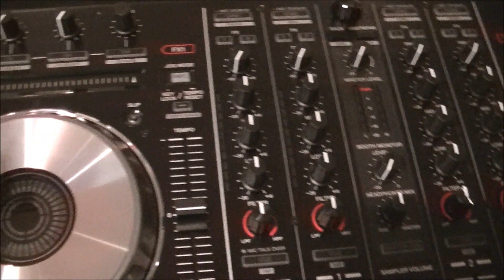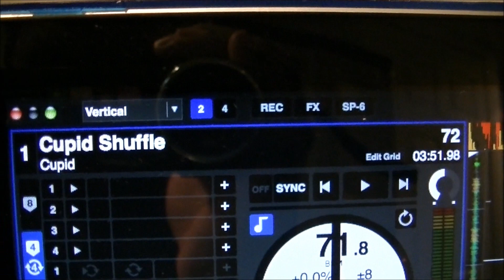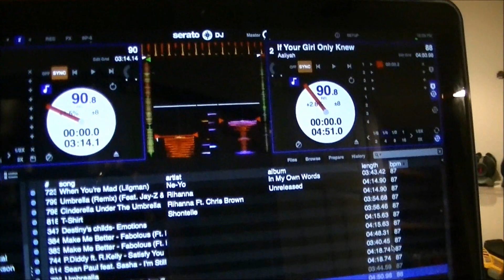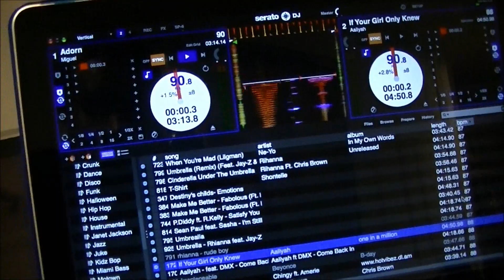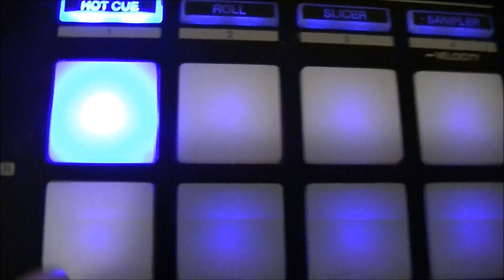Pioneer DDJ-SX Mix & Review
A quick, and I do mean quick, look at the Pioneer DDJ-SX.